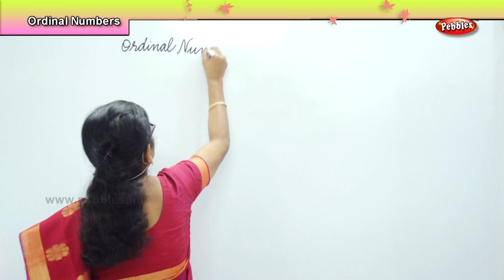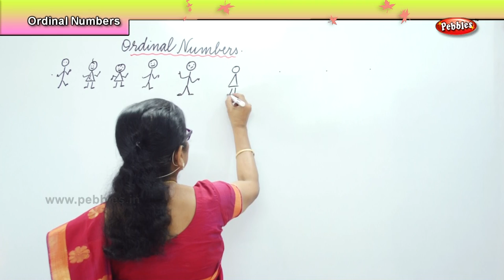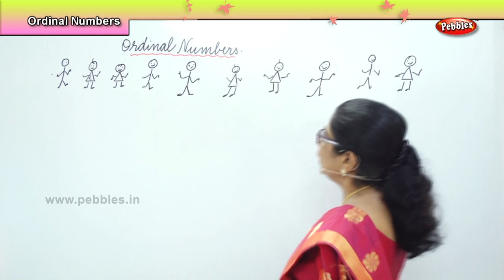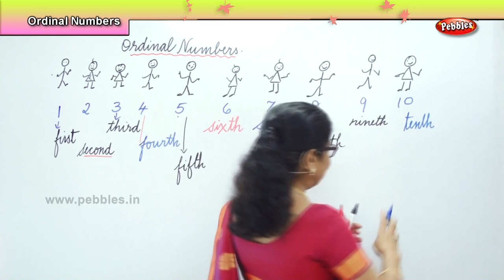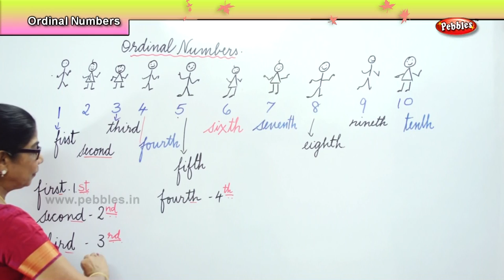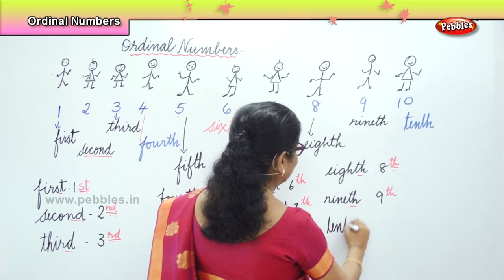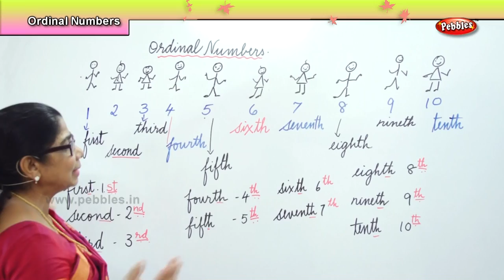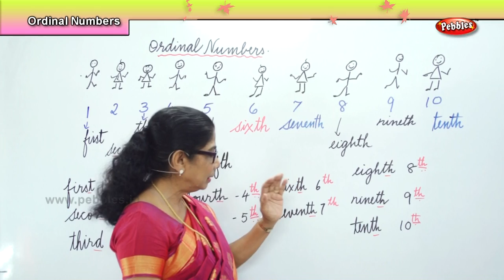Learn basic of mental Maths for beginners | Ordinal Numbers | Mental Maths Tricks